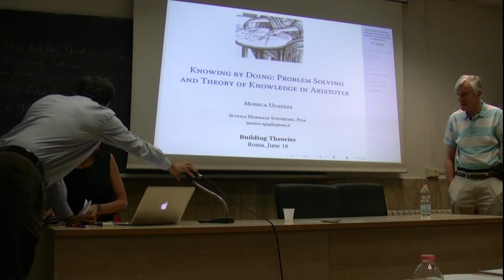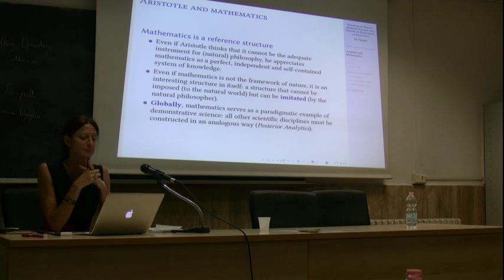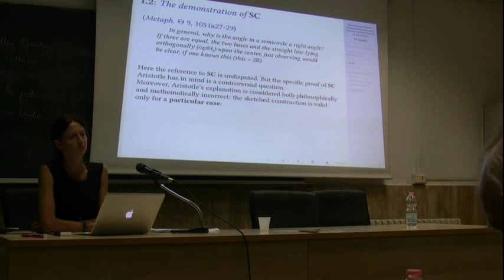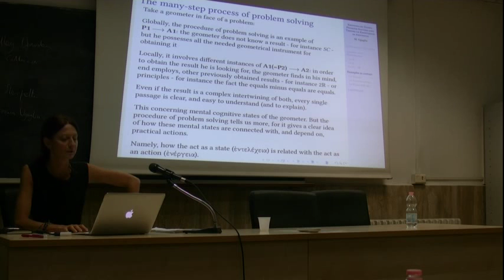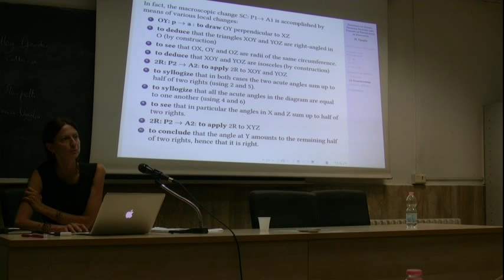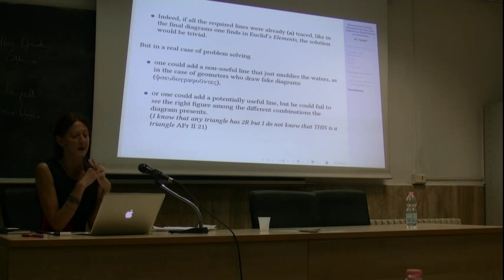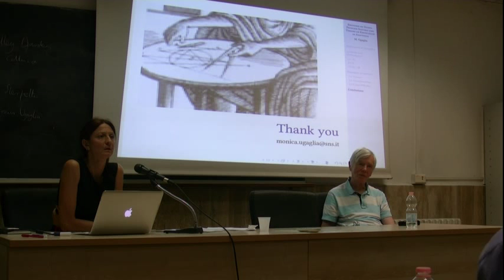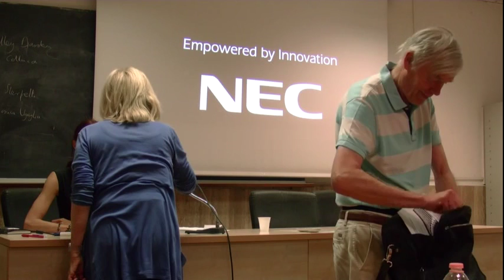M. Ugaglia ‘Knowing by Doing’: Problem Solving and Theory of Knowledge in Aristotle'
Monica Ugaglia (SNS Pisa) ‘Knowing by Doing’: Problem Solving and Theory of
Knowledge in Aristotle.

Building Theories
Hypotheses & Heuristics in Science

Carlo Cellucci (Sapienza University of Rome) 'Theory Building as Problem Solving'

Rome, Villa Mirafiori – Via Carlo Fea, 2
16-18 June 2016, Room XII

organisation and info: Emiliano Ippoliti & Mirella Capozzi